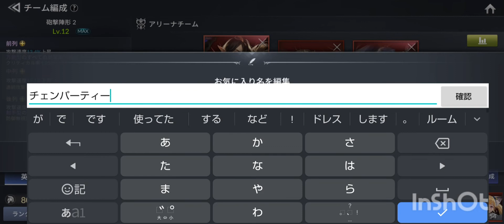【セナ２】セブンナイツ２ 装備の付け替え、チームプリセットなど紹介！私も使いこなせてないと思うw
チームプリセットでは、装備以外にキャラやペットも変更できます。